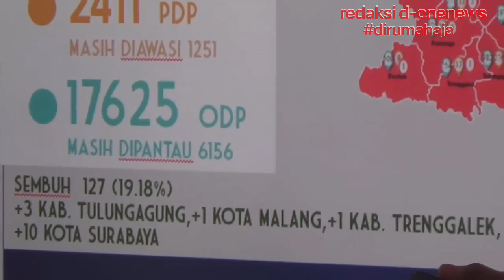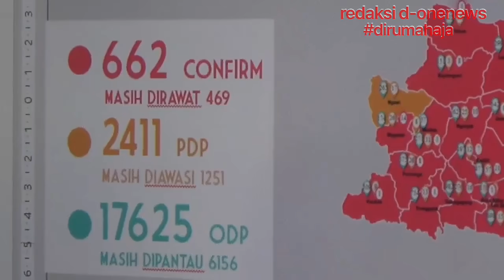Surabaya, Sembuh & Positif Tertinggi Se-Jatim